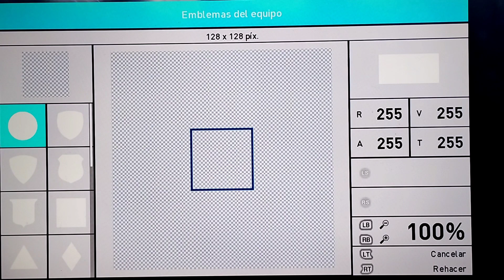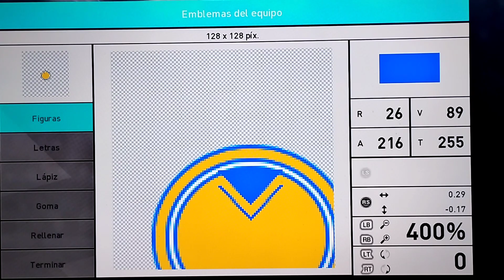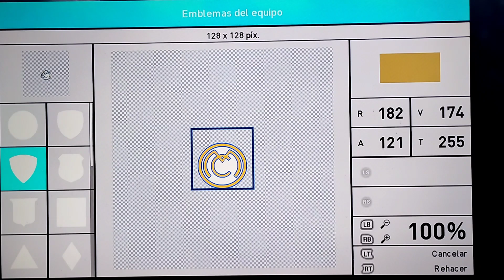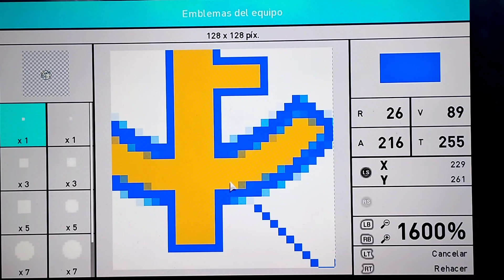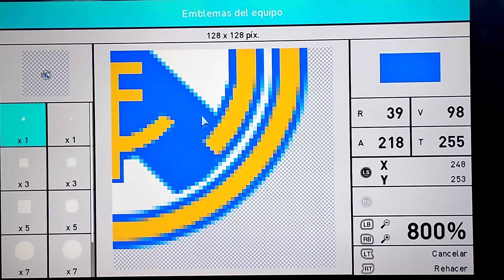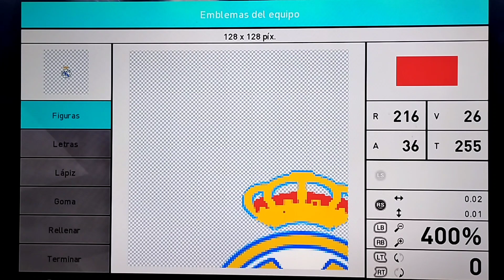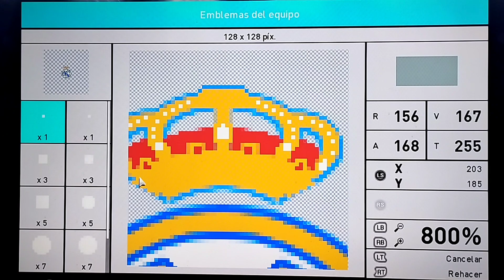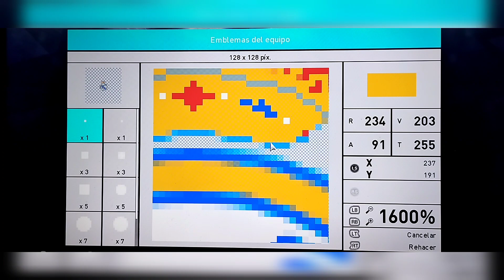cómo crear escudo de Real Madrid pes 2018